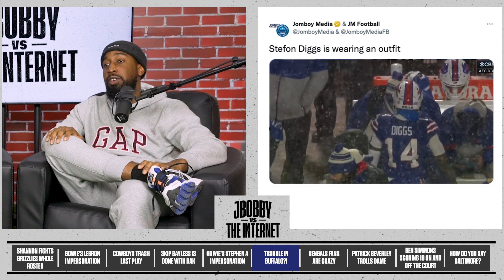Shannon Sharpe Fights Entire Grizzlies Roster ft. Da Kid Gowie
From tailgates to huge betting wins, join us on a journey of authentic moments made by real fans, for real fans.

If you or someone you know has a gambling problem and wants help, please call 1-800-GAMBLER.